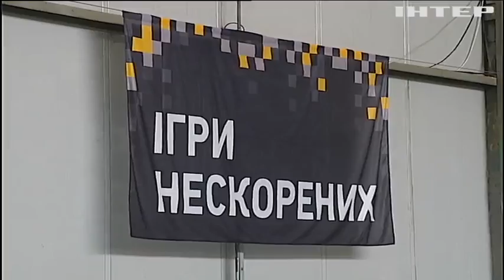"Ігри нескорених-2020": українська збірна готується до міжнародних змагань